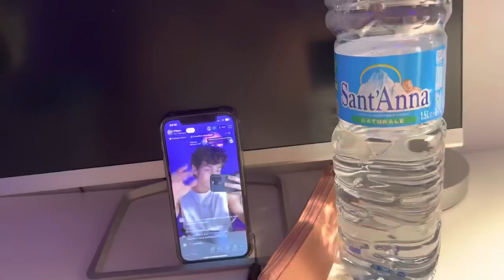FULL DAY of EATING | 1 mese alla mia prima GARA di NATURAL BODYBUILDING